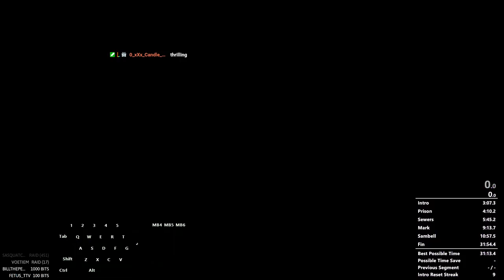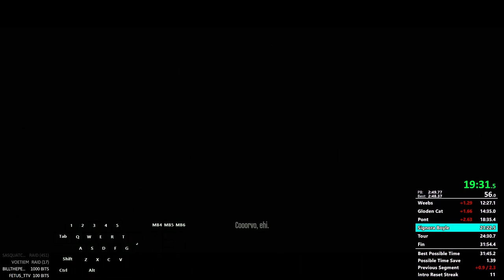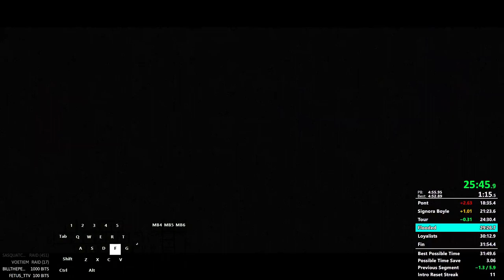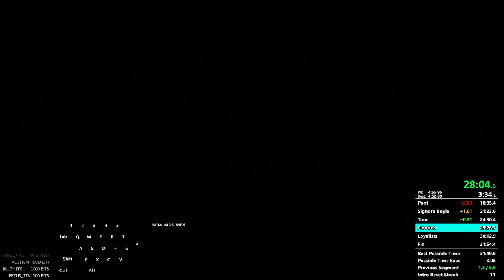Dishonored Any% Speedrun in 31:53.89 Former World Record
After over 2 months of grinding on and off I finally got something. This is still far from optimized and should be beatable by about 10 secs with human execution and with no new strats.

00:00 Disclaimer
00:18 Intro
03:26 Prison
04:29 The Sewers
06:10 The Outsider
09:41 High Overseer Campbell
11:36 The Weepers
13:07 The Golden Cat
15:25 The Royal Physician
19:57 Lady Boyle's Last Party
23:00 Return to the Tower
26:25 The Flooded District
31:39 The Loyalists
32:30 Kingsparrow Island
34:12 Epilogue

Stats for nerds:
7/37 Good rng in boyle, started counting once I hit a 13 bad rng streak, this number reflects how the luck went since.  (4.52%)

SoB (with blind intro) after run: 31 : 12.7
without: 31 : 27.11